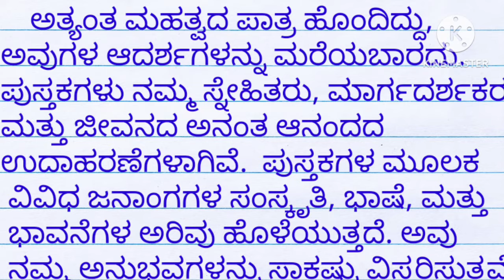pustakada mahatva essay in kannada|ಪುಸ್ತಕಗಳ ಮಹತ್ವ ಪ್ರಬಂಧ| pustakagala mahatva in kannada prabandha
ಪುಸ್ತಕಗಳ ಮಹತ್ವ ಪ್ರಬಂಧ, pustakada mahatva essay in kannada, pustakagala mahatva in kannada prabandha, pustakalaya mahatva, importance of books essay in kannada, Pustakagala mahatwa